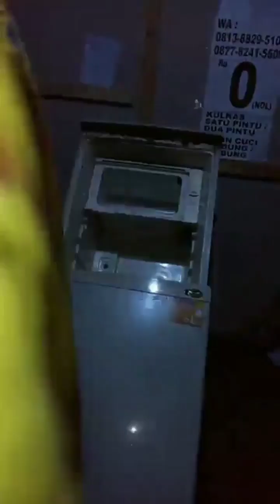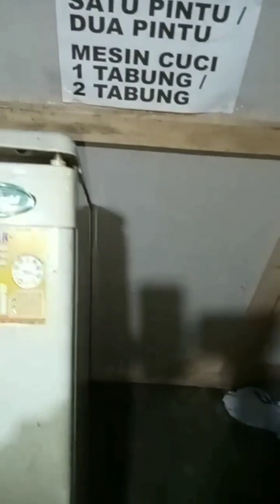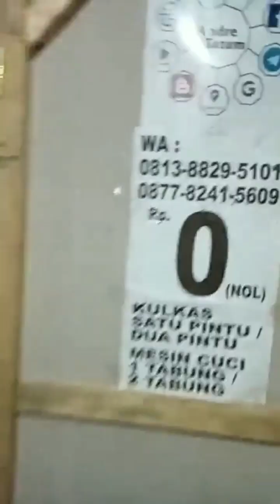PABRIK BISA BANGKRUT... ATASI KULKAS SANYO PINTU NGGA RAPET